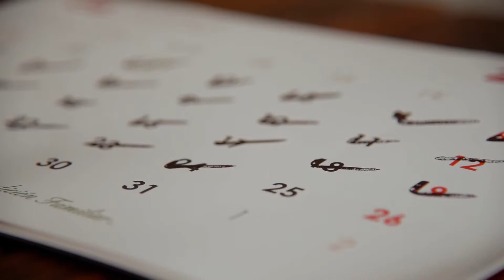08 Comer bien Los 8 remedios naturales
Videos de transición Congreso de Comunicaciones Puerto Rico 2019 Plaza de Luquillo "Construyendo Puentes Transformando Vidas"